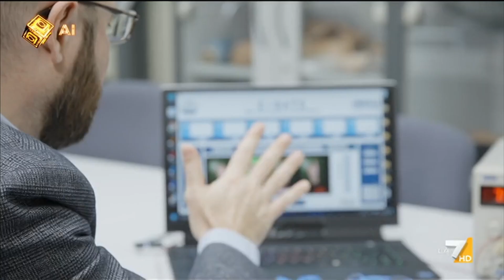La7 - "AI Il Futuro dell’intelligenza artificiale", puntata del 02-12-23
Fonte: La7, AI